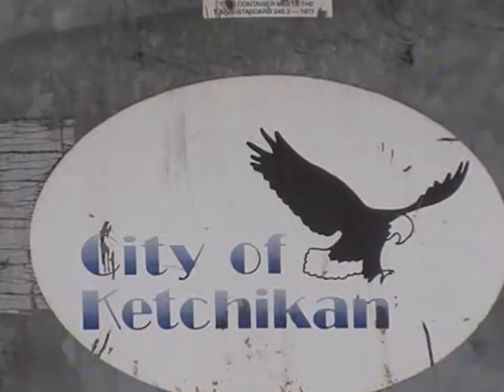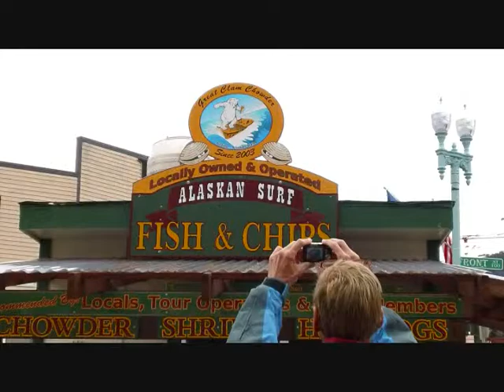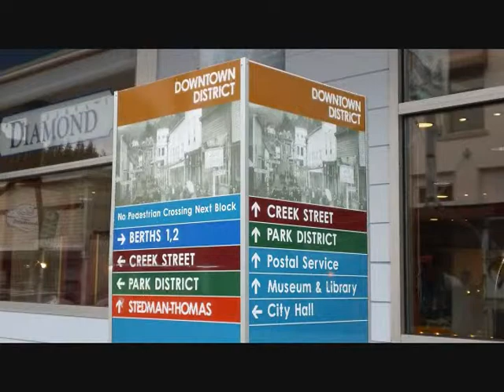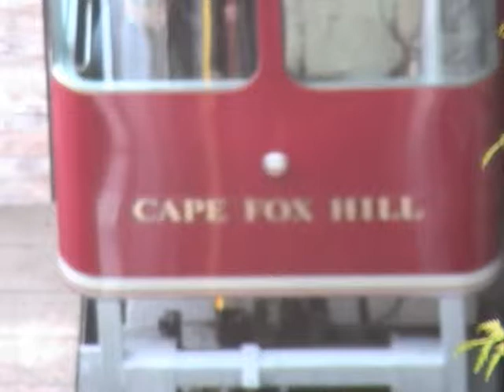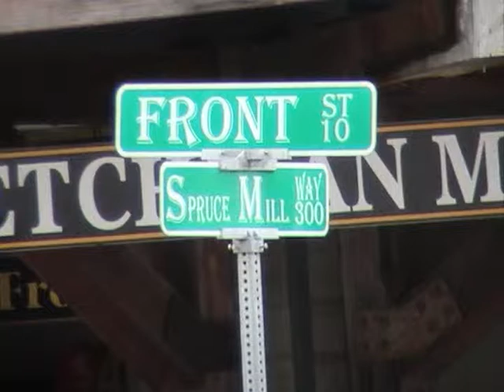KETCHIKAN 3 FUNICULAR TRAM, PRINCESS CRUISE GOLDEN, TED FERRY, CREEK ST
Our 1st port of call in June 2011, Ketchikan: it's so photogenic: my 3rd in series, you must take the funicular tram, wander down the back streets and main streets, drink some AK beer!